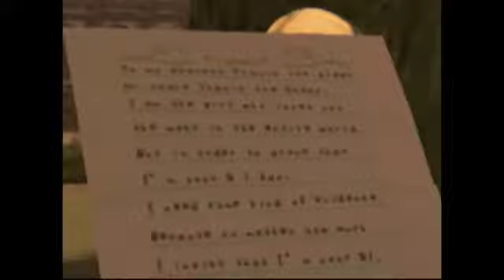No More Heroes 2 Part 8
No More Heroes 2 Raw